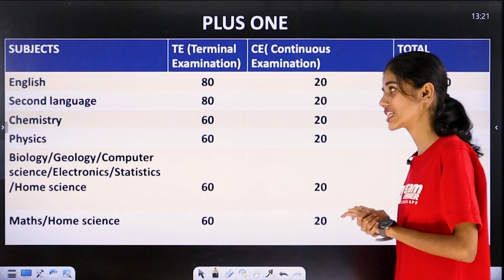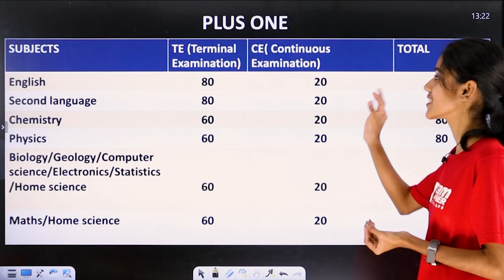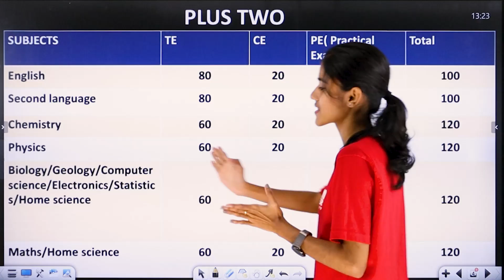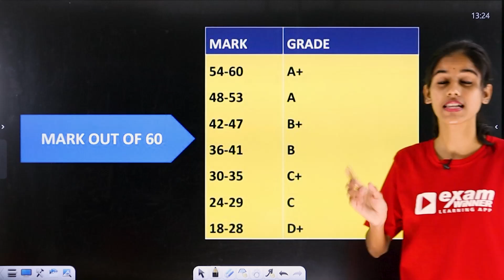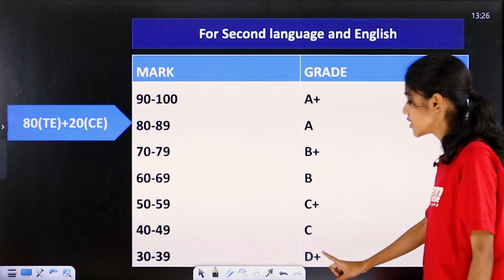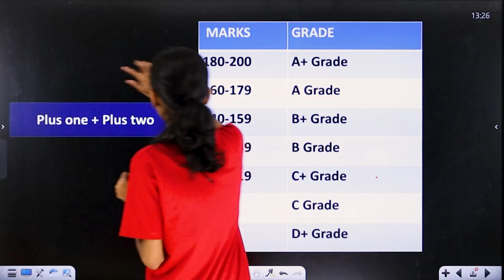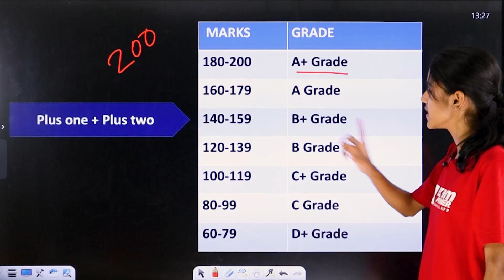A+ കിട്ടാൻ എത്ര മാർക്ക്‌ വേണം ? | Higher Secondary | Public Exam | Exam Winner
🔥Batch Details🔥
✴ To join Plus Two Tuition + NEET Batch 💥 , 📱WhatsApp to 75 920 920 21

🔥Batch Details🔥
✴ To join Plus Two Tuition +KEAM Batch 💥 , 📱WhatsApp to 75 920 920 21

👮‍♀️👨‍✈️Plus Two Tuition + NDA Batch👮‍♀️👨‍✈️
🔥Batch Details🔥
✴ To join Plus Two Tuition + NDA Batch 💥 , 📱WhatsApp to 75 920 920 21